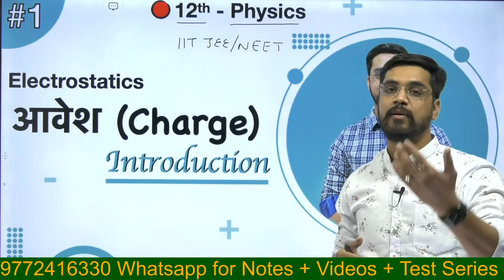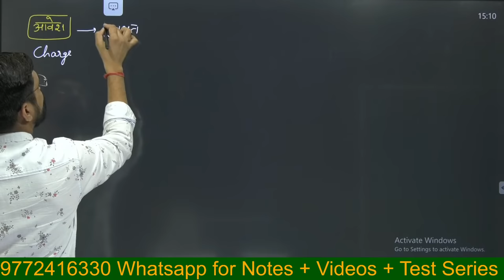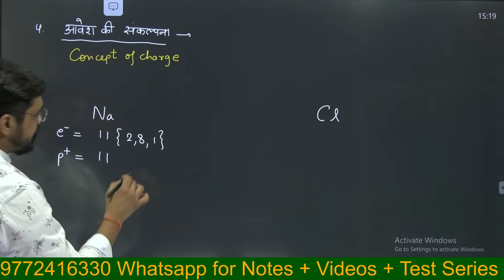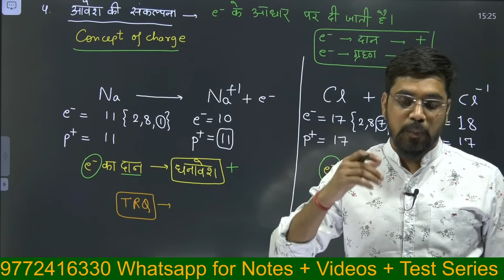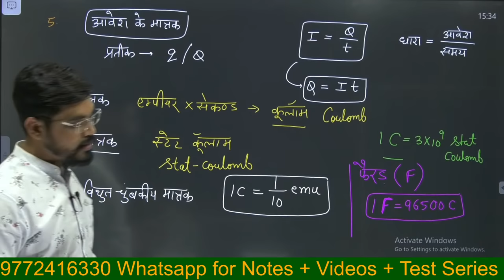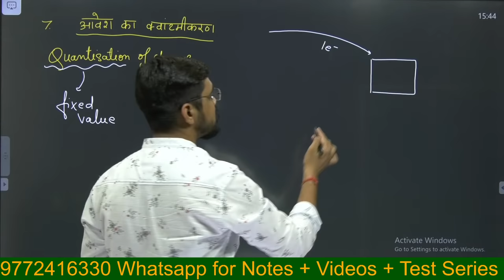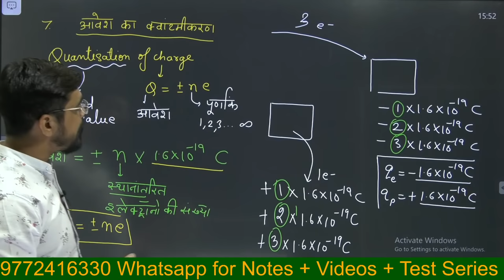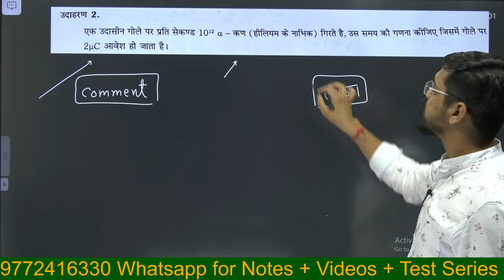12th Physics Chapter 1 :- Lec 01 :- आवेश (Charge) - Introduction भूमिका by Ashish sir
Topic  : आवेश परिचय , आवेश की संकल्पना

✅Electrostatics   - 12th Physics  IITJEE/NEET 👇🏻

🖊 TEST SERIES

🖊 LIVE CLASSES

🖊 PERSONAL ASSIGNEMENTS

1. यहाँ Notes ashish sir द्वारा Class 12th PHYSICS , CHEMISTRY & MATHEMATICS  हिंदी माध्यम के लिए तैयार किए गये है। Handwritten colour नोट्स है जिसका sample आप देख सकते है । यह नोट्स आपको आने वाले Board exam में topper बनाने योग्य है।

2.आपको इस course  में YouTube की सभी Classes के Videos भी मिलेंगे वो भी बिना advertisement  के । Exclusive  Live  Classes  भी ली जाती हैं। Course  purchase करने के बाद Videos को application  में download करके रखने की सुविधा भी मिलेगी।इस course  में आपको Smart Board  पर जो भी पढ़ाया गया है उसकी pdf  भी मिलेगी जिससे आपको क्लास से link करने में आसानी होगी।

3. इन नोट्स में part 1एवं part 2 दोनो के प्रत्येक चैप्टर के IMPORTANT Topic Cover किए गए है।

4. यह नोट्स की language एकदम सरल रखी गयी है ताकि हर एक बच्चा इसको पढ़ते ही एकदम याद कर सके । Notes Colour और Handwritten है और बहुत सुंदर बनाये गए है।

5. यहाँ आपको Notes  एवं Videos का sample  भी दिया गया है।

6.  join  करके अगर आप हमारे साथ मेहनत करेंगे तो 100/100  लाने योग्य हो जाएँगे। देर न करे आज ही purchase करके पढ़ाई शुरू कर दीजिए।मेरे 11 year के अनुभव से बने विडीओ और नोट्स आपको top  बना सकते है।

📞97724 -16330